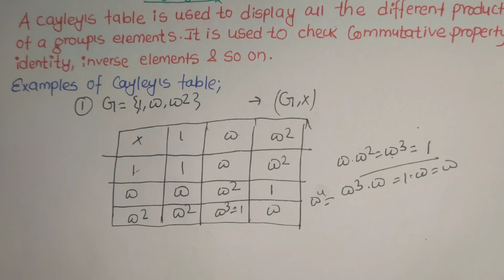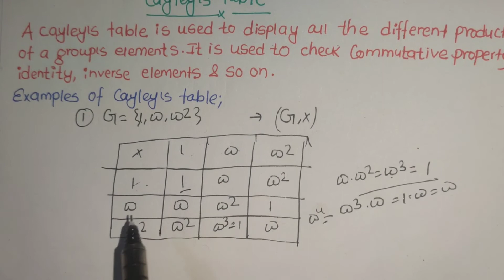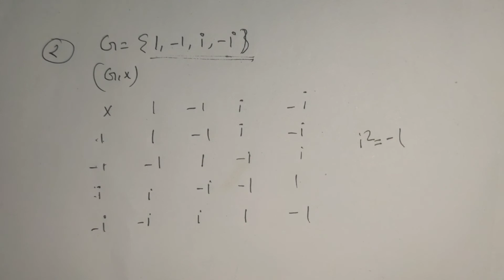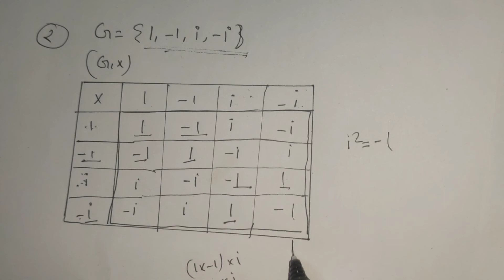Cayley's Table With Examples|| GROUP THEORY #3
Hello everyone, in this video we have learned about ,,
Definition of Cayley's Table
Examples of Cayley's Table
Cayley's table for G= {1,w,w^2}
Cayley's table for G= {1,-1,i,-i}